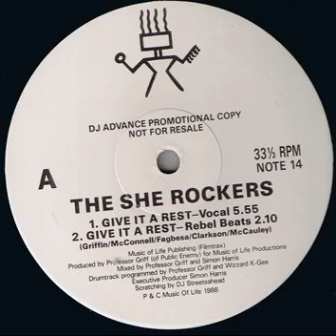The She Rockers - Give it a Rest Acapella